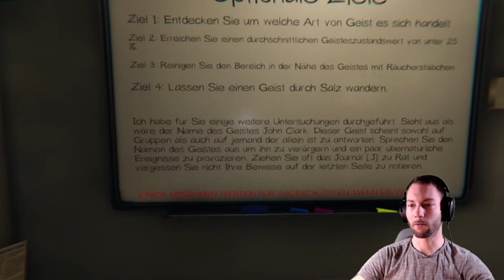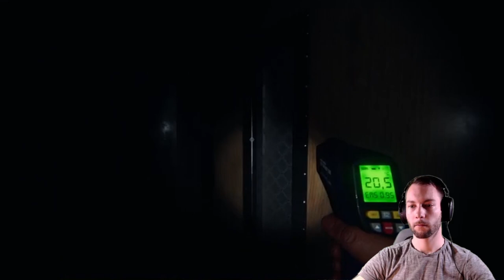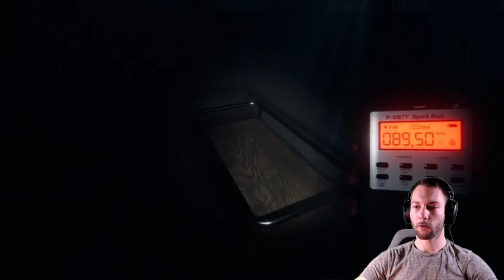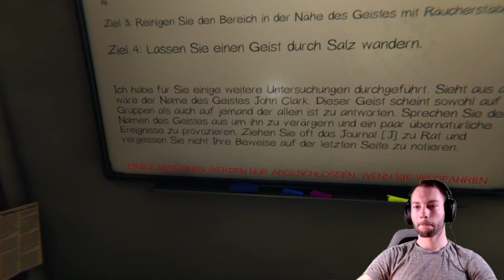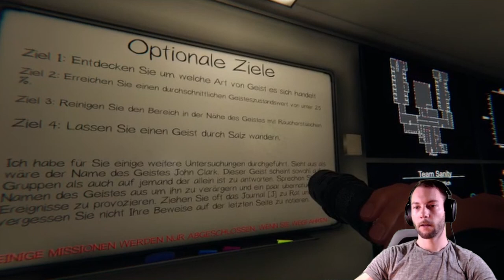Das Gefängnis ist zu groß!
In einem verlassenen Gefängnis soll ein Geist sein Unwesen treiben!
Eine gigantische Räumlichkeit und wenig Versteckmöglichkeiten. Haben wir uns vielleicht übernommen?
Seht selbst und viel Spaß beim Video!